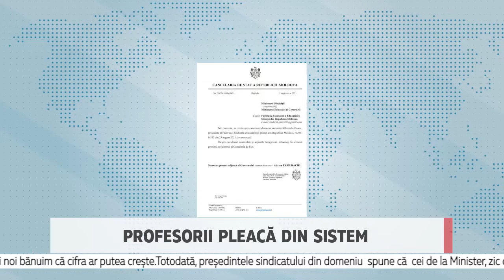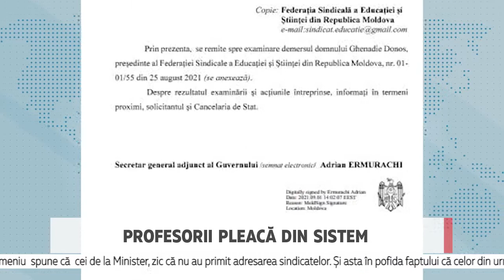Profesorii pleacă din sistem